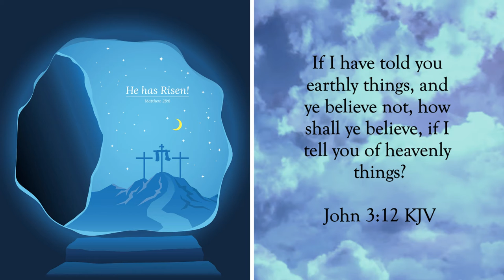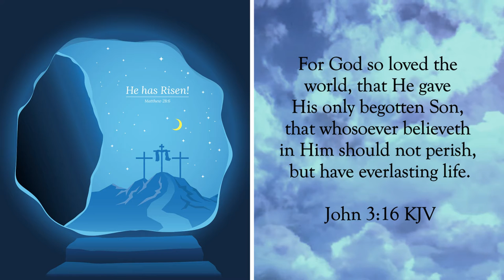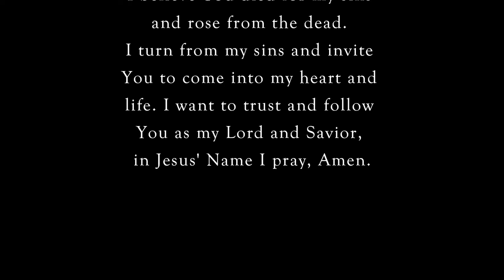Jesus Loves You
Scripture of the Day! Jesus loves you!